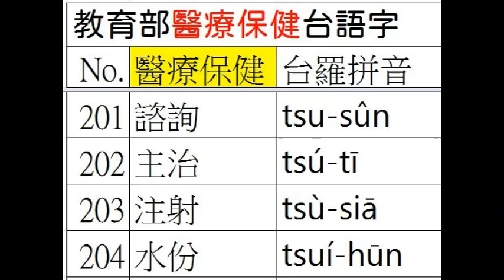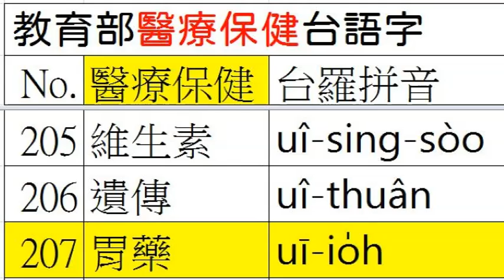台語正身(221/422)台羅釘根 A044 07 醫療保健 7之7